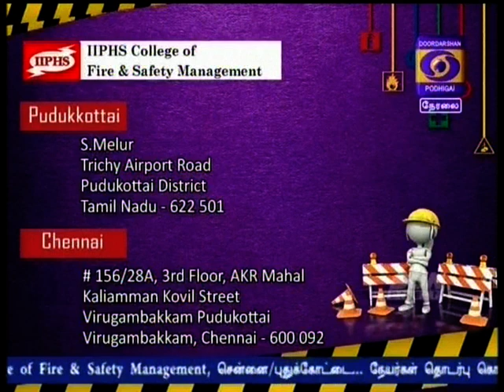5-07-18,HelloUngaludan(IIPHS) part 2